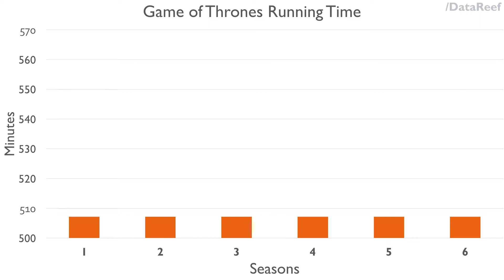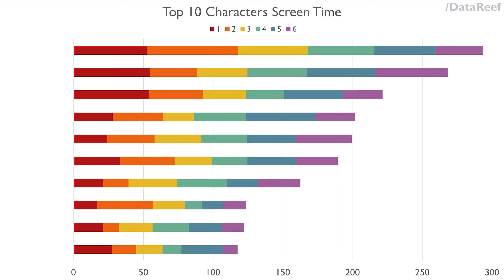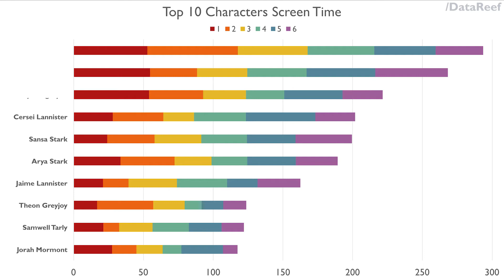Which character gets the most screen time on Game of Thrones?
With so many characters, I always wondered who has the most screen time, number of deaths, number of nude scenes so I found out about it.

Really good book